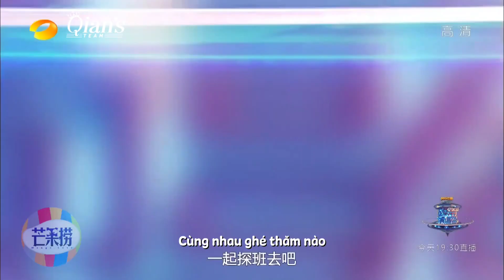[Vietsub | PV] Tống Thiến & Tống Uy Long - Đêm hội giao thừa đài Hồ Nam (31.12.20)